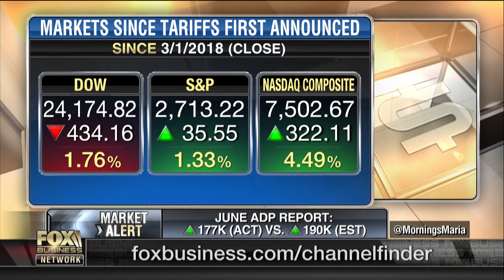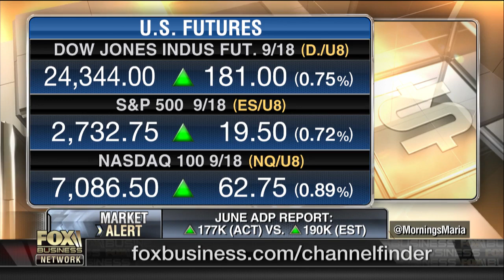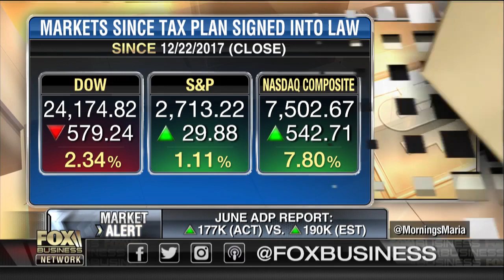Tariffs the biggest market worry right now?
The Stock Swoosh's Melissa Armo on the factors impacting the market outlook.